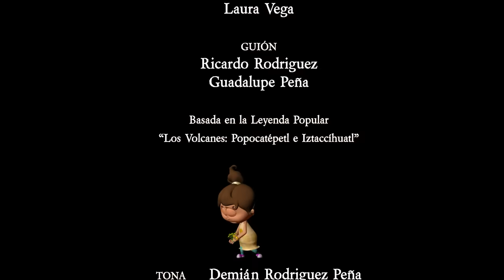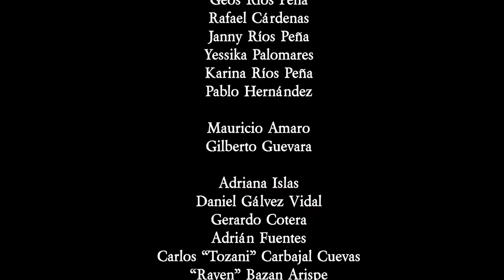LEYENDAS DE MÉXICO - La Leyenda de los Volcanes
El amor eterno entre los volcanes Popocatépetl e Iztaccíhuatl se convirtió en Leyenda. Conócela

Visita nuestro Blog donde encontraras mas leyendas y lecturas relacionada y mas contenidos animados!

Descarga la App para android